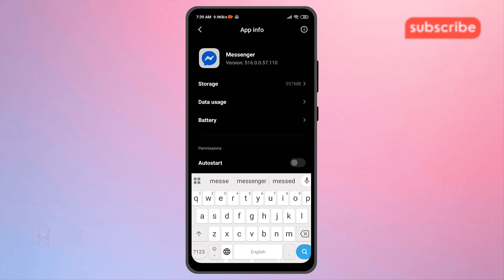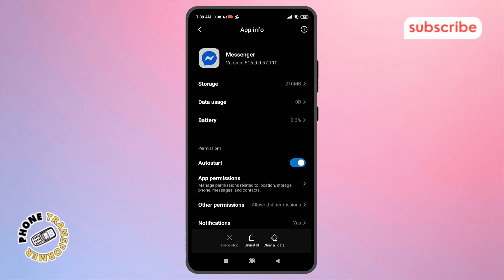How To Fix Messenger Couldn't Complete Call Problem - Detailed Tutorial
How To Fix Messenger Couldn't Complete Call Problem

Messenger allows users to make voice and video calls easily, but sometimes calls fail with a “Couldn't Complete Call” error. This issue can happen unexpectedly and interrupt important conversations. It may be caused by poor internet connection, app bugs, or permission settings on your device. When this error appears, the call doesn’t go through, and users are left wondering what went wrong. In this video, we’ll explain what the “Couldn't Complete Call” problem means, why it might happen, and how it affects your ability to connect with others through Messenger.

- Messenger call failed to connect fix
- Couldn't complete call error in Messenger
- Troubleshoot Messenger calling issues
- Fix Messenger voice call problem
- Messenger video call not working solution